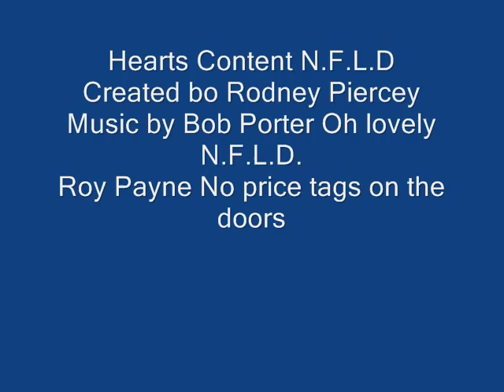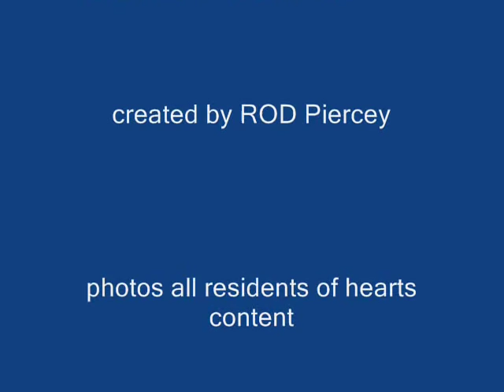Hearts Content new and old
Scenes of Hearts content
With Oh lovely N.F.L.D.